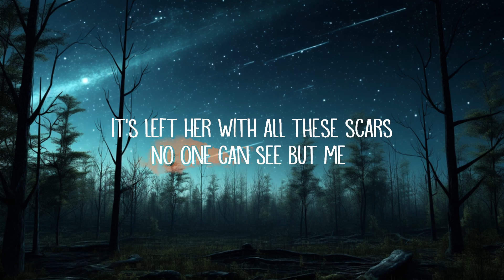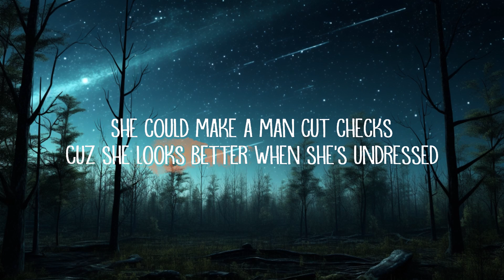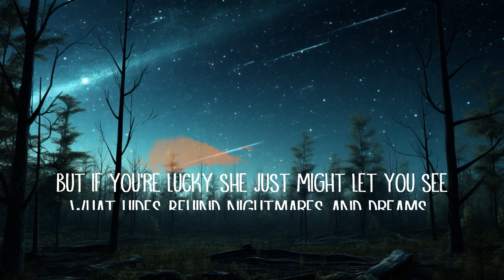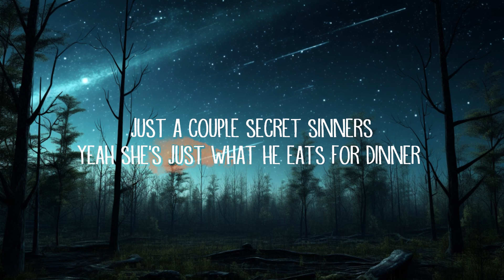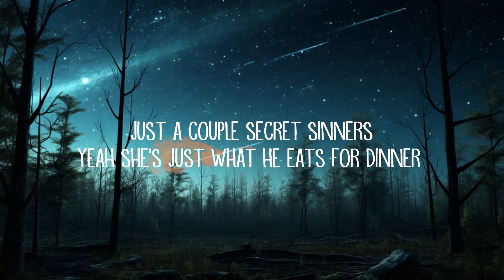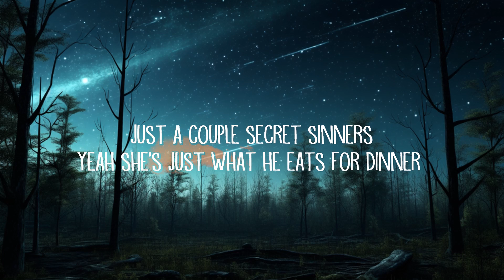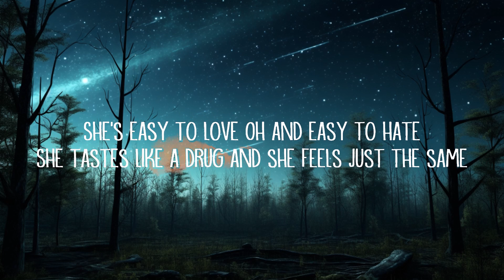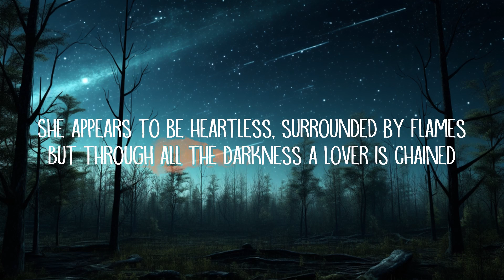Bryce Savage - Easy To Love (Lyrics) | 1 Hour Version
Bryce Savage - Easy To Love (Lyrics)

Easy To Love Lyrics:

She’s got a little crazy in her
Sharp eyes with the mind of a sinner
All those dark thoughts, yet still a beginner…
But you can tell that she’s got a little demon in her…
Cuz she could make a man obsessed
She could make a man confess
She could make a man cut checks
Cuz she looks better when she’s undressed
Just a couple secret sinners
Yeah she’s just what he eats for dinner…

She’s easy to yêu
Oh and easy to hate
She tastes like a drug and she feels just the same
Bitter to the tongue, but a thrill for your brain
A little bit crazy, but it’s worth all the pain…

She’s a dark little artist with ink in her veins
She’s been through the hardest, but prospered from pain
She appears to be heartless, surrounded by flames
But through all the darkness a yêur is chained

She’s nerdy and sweet
But she’s dirty underneath
If those flirty eyes could speak
Lustful thoughts would release

Cuz she hates that she yêus so hard
Like a disease
It’s left her with all these scars
No one can see…but me…

Her mind is a beautiful thing…
You never quite know what she thinks…
But if you’re lucky she just might let you see
What hides behind nightmares and dreams…